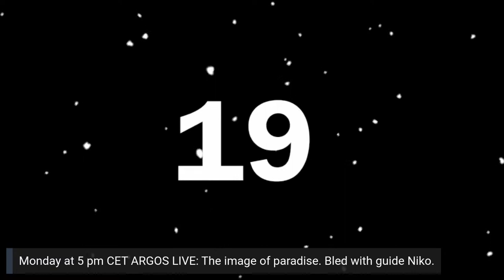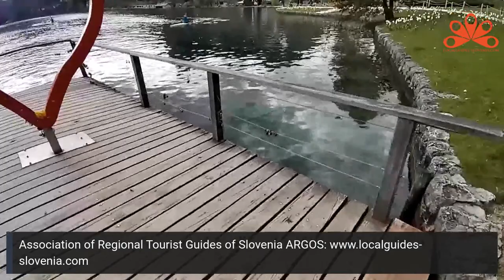Presentation of Bled in 20 minutes.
Bled is the most recognizable place in Slovenia. A short presentation of the main sights of Bled should be an invitation to visit the pearl under Triglav. Monday 19.4 at 5 pm CET in English